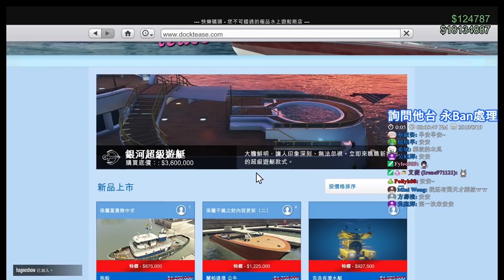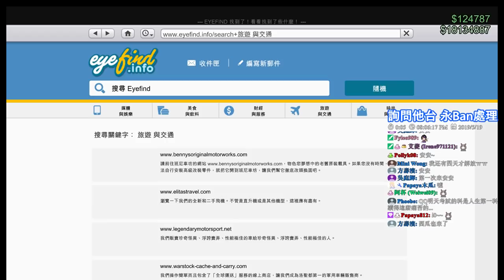【繁星】GTA5 末日搶劫 2019 5 19【1】